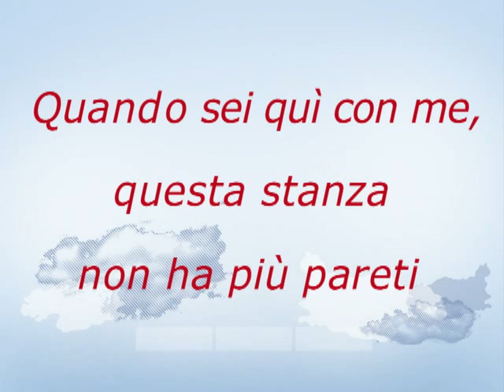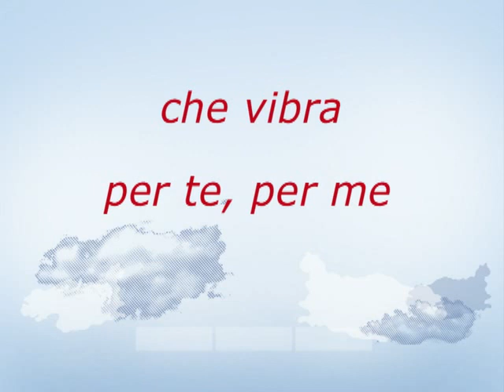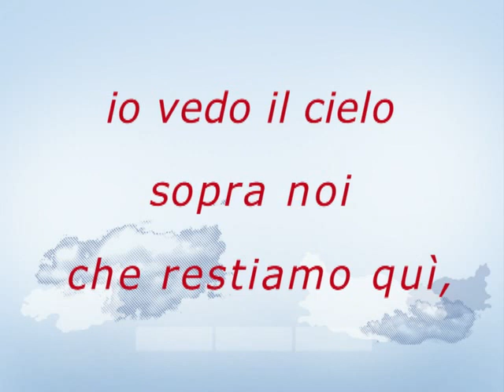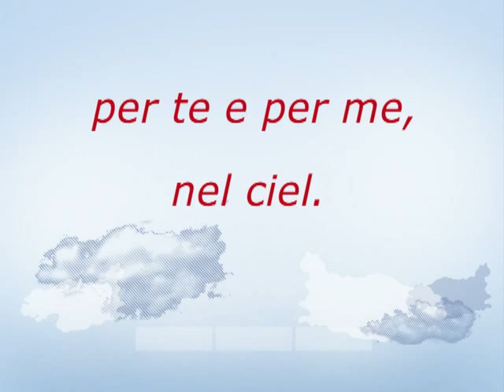IL CIELO IN UNA STANZA (Gino Paoli) - Cover cantata da MANUEL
Arrangiamento musicale: Emanuele Rovere.
Chitarre: Michele Pirona.
Chitarra basso: Emanuele Rovere.
Ingegnere del suono: Massimo Passon.
Registrato in MASTER STUDIO - Udine, Italia.